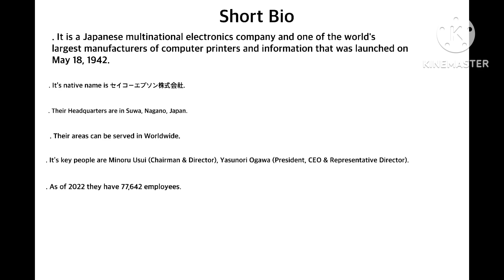Logo History #101 Epson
Hello Youtube! Welcome to logo histroy, for this episode were going to have a look at epson, it is a japanese electronics company that was founded in 1942! Anyways enjoy!

Note: i'm back with episodes and second season!